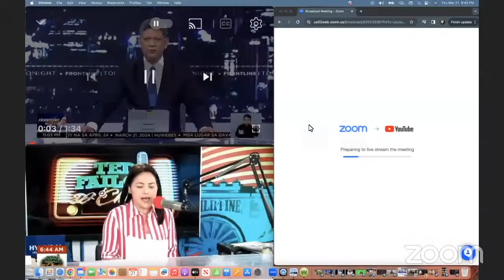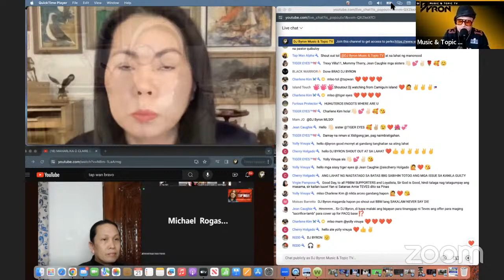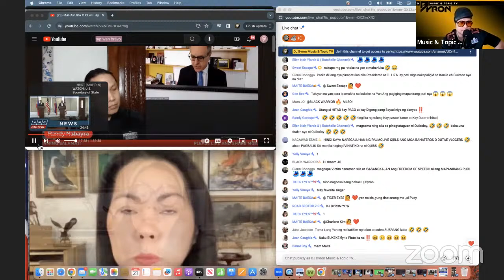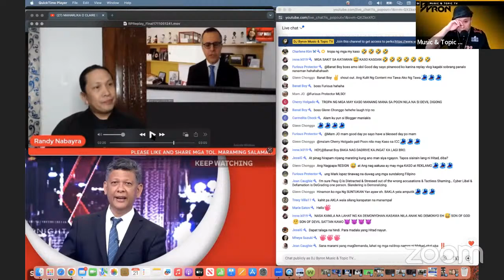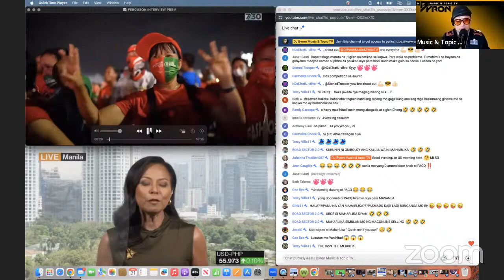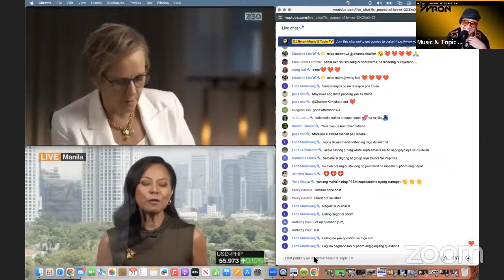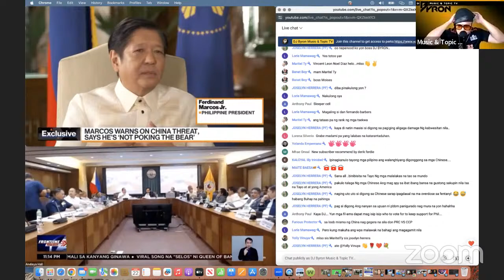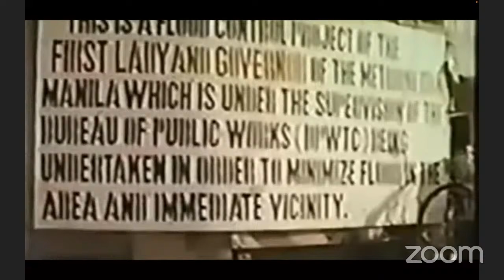VIDEO REACTION | MAHARLIKA KINASUHAN ULIT! TEVES ARESTADO NA! FOREIGN JOURNALIST TINAWANAN NI PBBM.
follow her on her instagram @row.refined

RELATED CHANNEL
Sangkay janjan tv
Thinking pinoy
Mimaa Alicia
showbiz Chika doro
Palibhasa pinoy
Teacher popong
Dante talks
Showbiz fanaticsz
DDS watch
Ph latest
Maharlika tv
Ben barubal
SMNI
JDB comments pro pilipino1
Louminous by tca-agp
Coach jarret